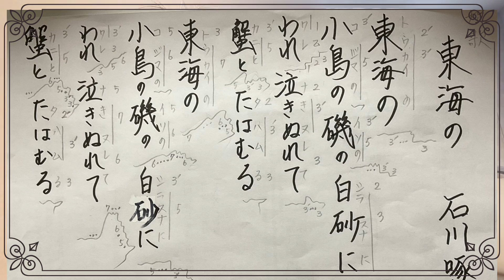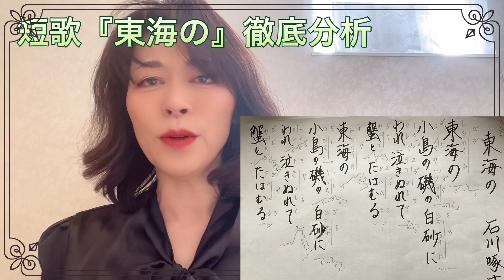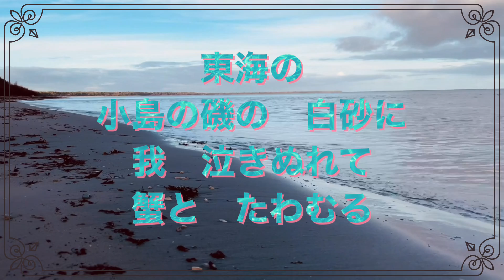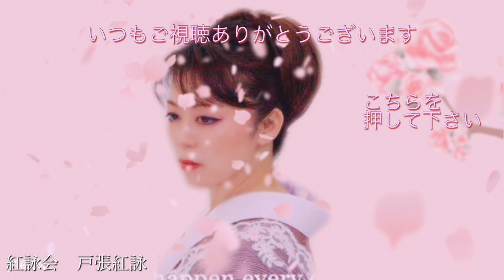詩吟 短歌 『東海の』石川啄木 歌集「一握りの砂」の冒頭におかれた作品です是非 挑戦してみてください！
皆さんのお声からオーダーメイド詩吟教室が誕生しました！
初めての方、会に所属している方、座っていながら健康になる健康詩吟
お教室はこちら

運動が苦手な方は、詩吟をやりましょう！
なぜなら、（意外かもしれませんが）詩吟は座ってできる運動だからです！

たとえば、詩吟によって内臓が鍛えられます。

これは、筋トレと同じような効果が期待できます。

なので、運動が苦手な方は、まずは詩吟にチャレンジしてみましょう！

健康詩吟、レベルアップ詩吟、オーダーメイド詩吟、吟活、資格習得など
10種類以上の講座をご用意しています。

もちろんオンラインも開催中です。
かわさきFM79.1 毎月第4、5火曜日　13:00〜13:30
『高津川真紀のやりたいほうだい！』
全国何処からでもアプリで聴けます

〇一時支援金などのお勧め動画はこちら
『もっと練習したい』
『どうしてほかの先生に教わったらいけないの？』
『大好きな先生にお稽古してほしい』
『私のどこがだめなの？』
『どうして入賞しないの！』
いろんなことを、思っている方たくさんいると思います。
皆さん、会に所属をしていると思います。何も考えずその時の気持ちで入会をされたと思いますが、入会した先がご自分の親になるわけです。
つまり、簡単に移籍はできない。これが自分の詩吟の道を決めることなのです。
ご縁があって入った会。大切にしてほしいと思います。

もっとうまくなりたい・・・それには、もっとべんきょうしたい！
素晴らしい先生がたくさんいらっしゃるのに教えてもらえない
悲しくないですか？コンクールを見ているとかわいそうな方がたくさんいます。
いいもの持ってるのに・・・入賞できない
それには、必ず訳があります。それがわからないから毎年出場しても結果は一緒です。そりゃそうです。どうして点数が入らないのか、どこが悪いのか
本人がわからないからです。
実際私も、教えてほしい先生に何人も知り合いました。
『ごめんなさい。他の流派の方には教えられないのよ』
皆さんそうおっしゃいます。
芸事はなんでもそうですが、うまい先生に教わらなければうまくはなりません。
今の先生はかわいがってくださいますか？
私はあまり詩吟ではいい思い出はありませんでした。
若い力はつぶされる・・・でも、ちがいました。
素晴らしい先生はたくさんいましたし、沢山助けて頂きました。
ご自分の大切な先生、その先生にしか出来ないことはたくさんあると思います。
しっかり教わってください。これは1番大切ですね
でも、世の中も知って下さい！私が感動したように…皆さんにも感じてほしいと願います。器の中だけの人生でいいですか？たくさんお勉強してください。
どんな方でも、先生は皆さん素晴らしいです！
でも、それぞれいいところはあるんです。
私も頑張っていきます。
皆さんも頑張ってください。また、皆さんがこの動画を見ていろんな新しいことを学んでくだされば光栄です。

平成18年　紫虹流紫虹会　入会
※母が私が高校生の頃から詩吟を習っていて、私の娘3人をつれて詩吟・詩舞を教えていました。全国大会に迄行くほどになりました。『1991年～』
平成20年　クラウンレコード　入賞
平成21年　親子4人で神奈川県総連コンクール　優勝
平成22年　ケントレコード全国コンクール　優勝
平成29年　日本詩吟協会　8本の部　優勝
　　　　　日本詩吟協会全国大会　優勝
　　　　　中日文化交流記念賞　受賞
　　　　　文部科学大臣賞　受賞
『高津川真紀として歌謡詩吟でデビュー』
令和2年　独立　吟道紅詠会　会長となる

◆現在は、オンラインレッスンをしてお家にいながらレッスンができる！をしております。興味のある方は、どうぞご覧ください。

▼コチラも是非ご覧ください▼

高津川真紀と戸張一座
『みんなで楽しく、分かち合い、共に歩もう！』 自分の経験を活かし、
 元気と笑顔と勇気を送る！
25年の歴史のあるボランティア団体です。

高津川真紀は歌謡詩吟でデビュ！全国をロビーコンサートや慰問でのライブコンサートで回っています。

【戸張一座】チケット購入はこちらから！
詩吟のお弟子さんと立ち上げた戸張一座！座長は戸張美代子・母です。誰よりも元気で何時も喧嘩していた母が、今年脳梗塞で倒れました。今少しずつ頑張ってリハビリしています。慰問にも一緒に行って司会ができるまでになりました。
オンラインレッスンやオンラインライブのチケットはこちらからお買い求めください

このホールで舞台を作ったり、ライブをしたりしています。
踊りのお稽古も鏡張りの1階で行っています。

【SNS】
アメーバ
気軽にフォロー下さい　　※一言メッセージを下さると助かります。